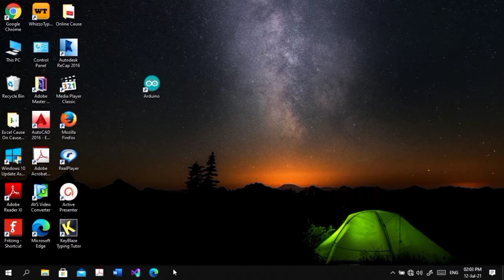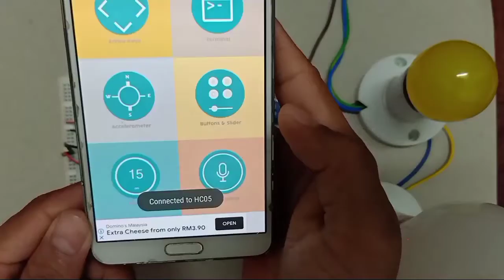How to use Bluetooth control Relay with Arduino.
In this video we will learn how use Bluetooth module HC 05 to control 2chanel relay module with Arduino Nano.You can apply this code to use Arduino Uno or Mega as well.